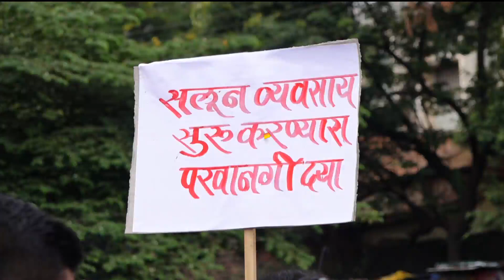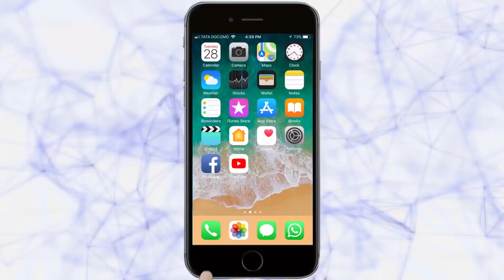नाभिक समाजाकडून १५ जून नंतर अनलॉक | Kolhapur News | 12 -06-2020